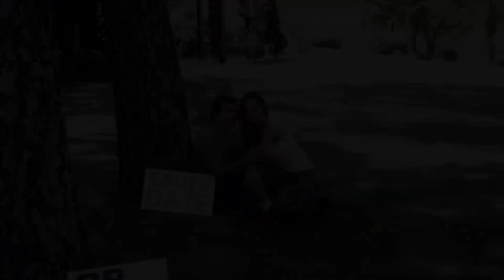Flávia & Diogo- Save The Date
Flávia & Diogo  anciosos pela chegada do grande dia. E nós, da Digital S Films tivemos o prazer de registrar esta espectativa do casal.  Parabéns  Flávia e Diogo pelos momentos lindos e alegres que voces proporcionaram a todos nós.